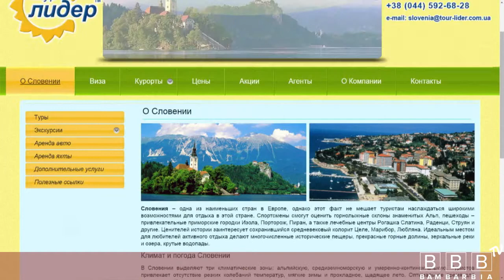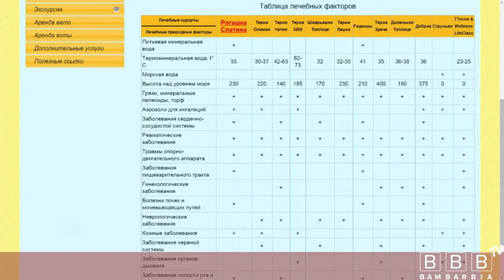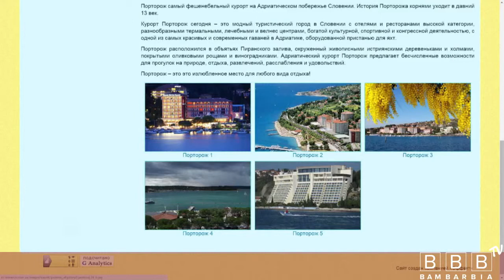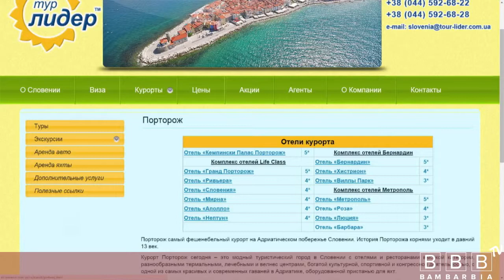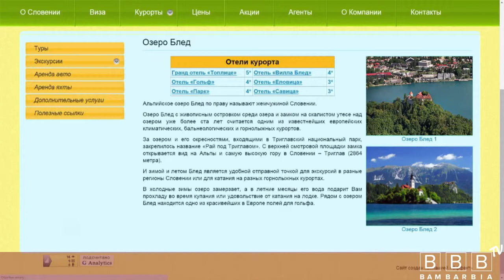"Тур Лидер". Словения (26-03-2015)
Спикер: Татьяна Почтарь - компания Тур Лидер.
АНАТОМИЯ ТУРИЗМА на Фейсбук. Задавайте свои вопросы!